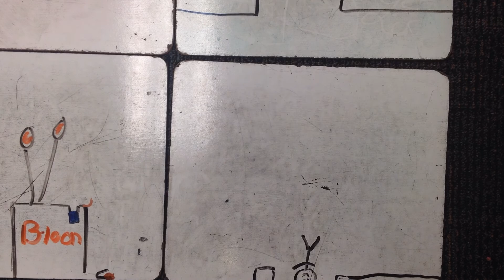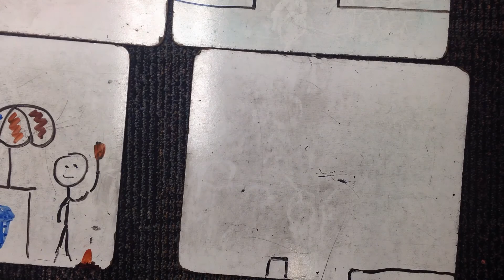Falcon Hill Presents..... CARING!!!